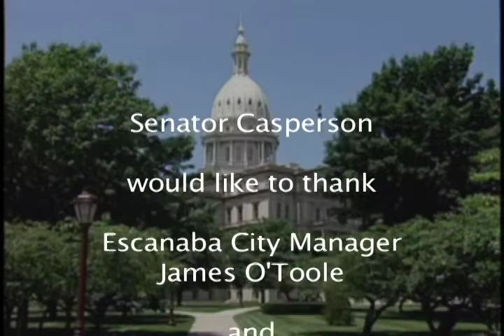Keeping U.P. at the Capitol with Senator Tom Casperson: June 2013 Edition.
Michigan State Senator Tom Casperson discusses economic development in Michigan's Upper Peninsula with Escanaba City Manager James O'Toole and Marquette City Manager Bill Vajda.